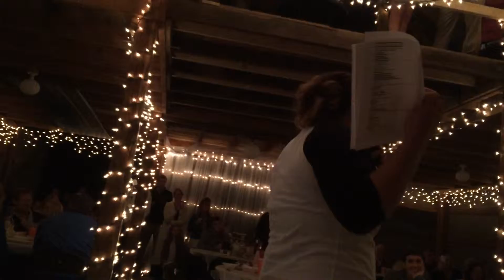Sabrina's amazing toast at John and Casey's wedding!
Oct 10, 2015: The Maid of Honor, Sabrina's, awesome toast at John and Casey's wedding! At John and Amy's in Moores Hill, IN